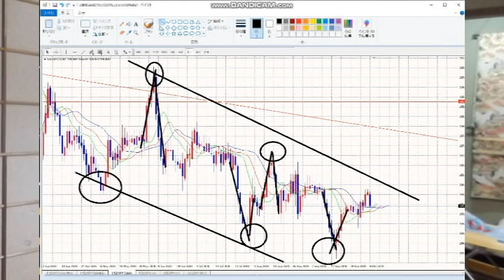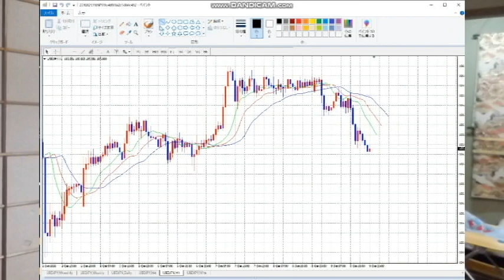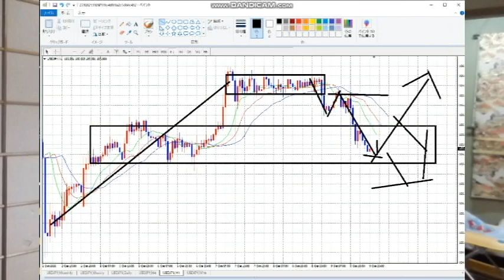【FX】基礎講座第一章（全１６回）開始！そして第二章の紹介